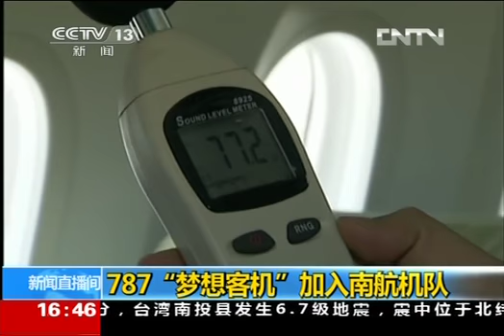Boeing 787 join China Southern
May China Southern always be your first choice when you go out.